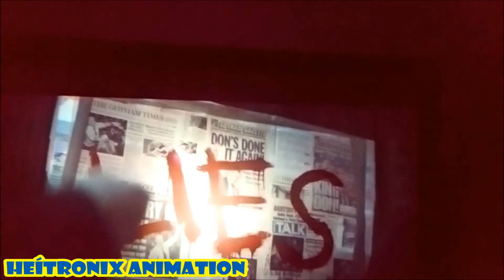[HEÍTROCAM] En Acción: My Reaction To Seeing The Batman Teaser DC Fandome Live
En Cámara en mano pero con la emoción de un fan De Batman.
Y A Ustedes que tan emocionante estuvieron ustedes saludos.

Atte: Mr Heítronix Animation.